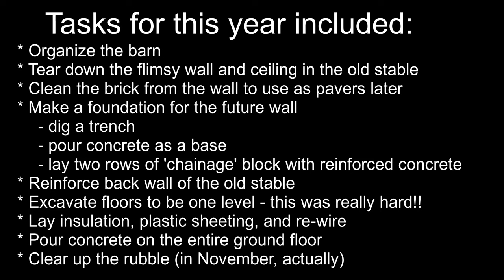French House Renovation 2023 The House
We bought this property in 2012 and have been working on it since 2013.  Way longer than I had ever imagined!  Obviously the work is going much slower than we wanted with moving back to the US and COVID-19.  This video shows part of what we got done in the summer of 2023 (yes I'm very slow in posting updates).  In this video we are adding a concrete floor to the original 'house', a room that was used as a small bakery, and part of the old stable.  I include a short walkthrough at the end where I say what each space will be in the future.  I hope you enjoy the video!